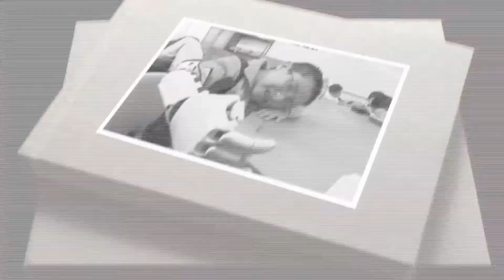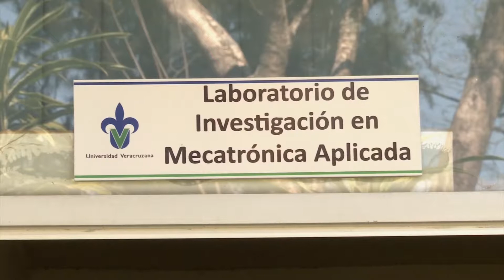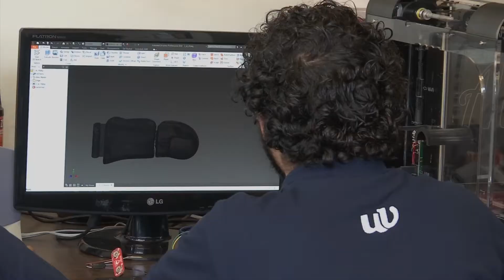Jacobo y su mano mecánica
Es­tu­dian­tes de la Uni­ver­si­dad Ve­ra­cru­za­na, Desa­rro­lla­ron una pró­te­sis me­cá­ni­ca de mano para Ja­cob, un niño de sie­te años de edad con una dis­ca­pa­ci­dad con­gé­ni­ta lla­ma­da me­ro­me­lia, que es la fal­ta de una ex­tre­mi­dad, en este caso la mano de­re­cha.